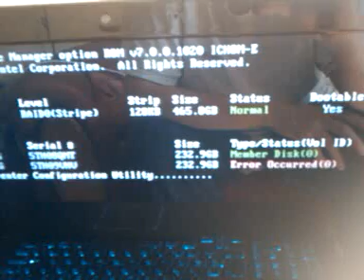Alienware m17x Hard Disk Boot-up Error